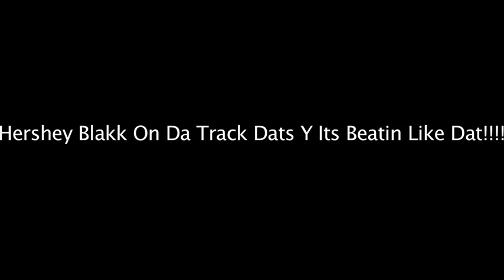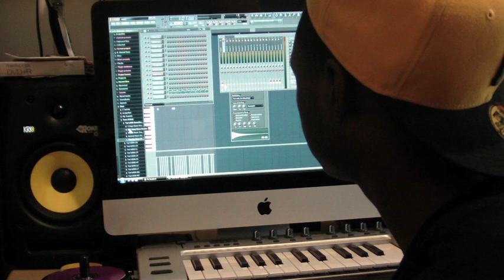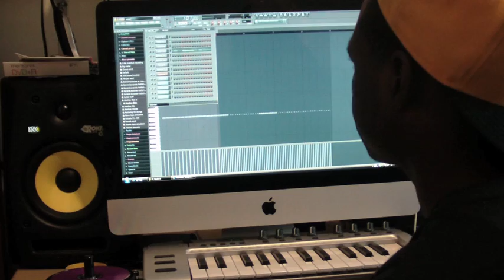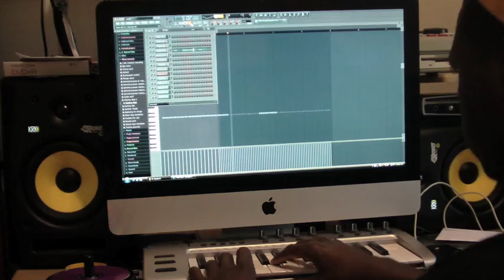Hershey Blakk Makes A Beat Part 4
Hershey Blakk making a beat on his iMac running windows Fl Studio!